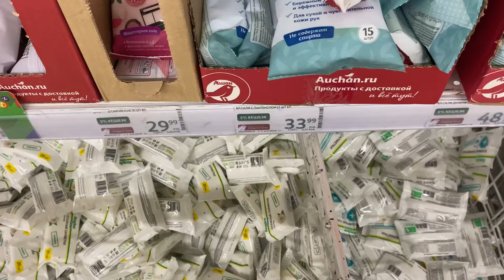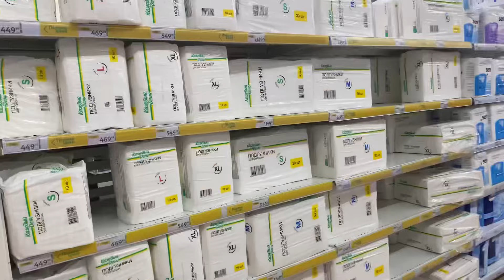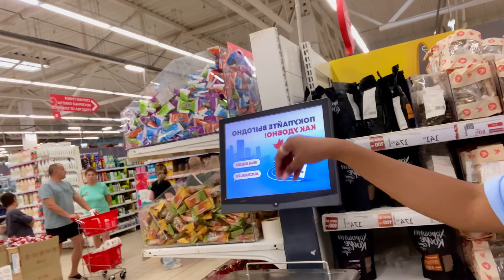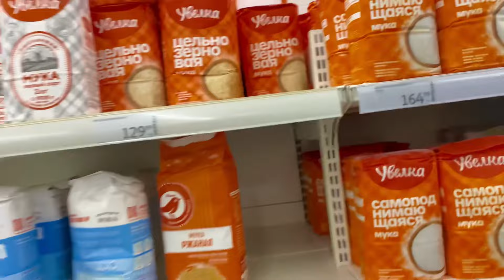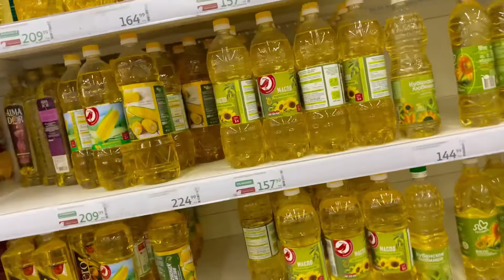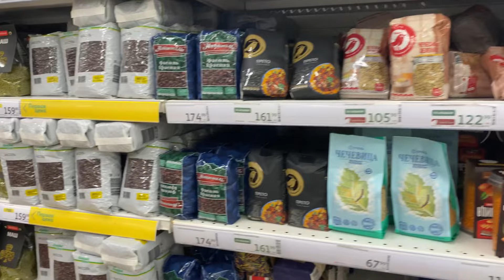Supermarket in Russia 🛒☃️‼️| Itna expensive 😱✌🏻| Alcohols in open🥵medschool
Thankyou so much for watching this vlog❤️ I hope you guys enjoyed it✌🏻& I will try  being consistent and provide you with more such interesting and crazy vlogs ✌🏻☃️